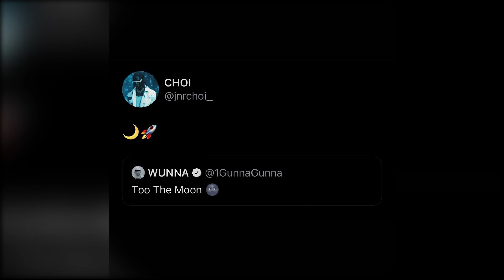Jnr Choi - TO THE MOON (Gunna Remix) (CLEAN)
London’s Jnr Choi has given the remix treatment to his huge hit “To The Moon” featuring U.S. star Gunna.

Despite being released towards the end of last year, “To The Moon” is still undoubtedly one of the biggest songs around at the moment and Gunna provides the song with a new lease of life.

- Grmdaily

Thank You for Tuning Into Fresh Cuts 📻🎶
🔥🔥 New Official Cleans Dropped ASAP 🔥🔥
                                𝗦𝗼𝗻𝗴 𝗥𝗲𝗾 𝗚𝘂𝗶𝗱𝗲𝗹𝗶𝗻𝗲𝘀
                                  👉BRAND NEW👈
                      (Max ~1-2 Weeks Since Release)

                                  👉Mainstream👈
                                   (Popular Artists)
Requested songs are checked through an eligibility
process before they are chosen to be featured on this
channel.

This process is primarily based on popularity, date
released and most importantly, current YouTube
copyright status.

Follow the guidelines above to improve your chances of
getting your request picked.